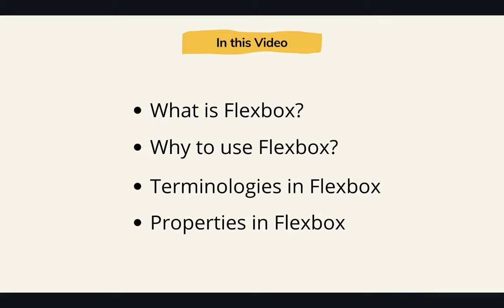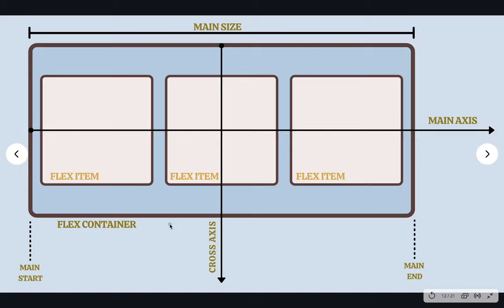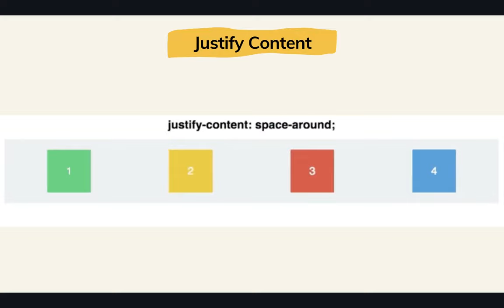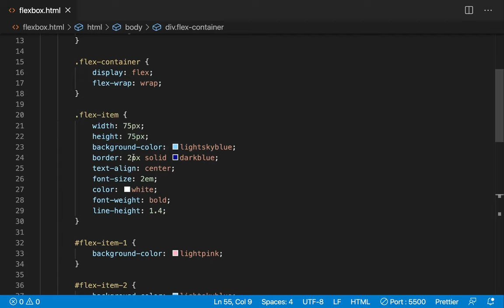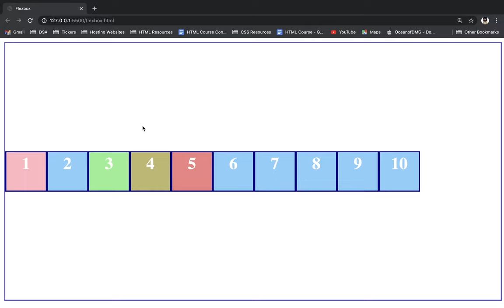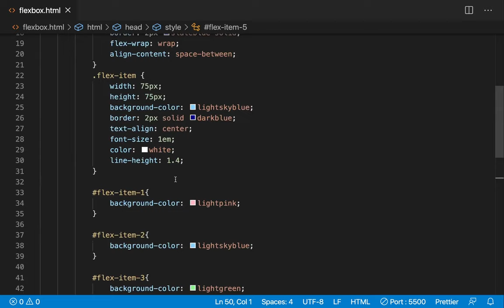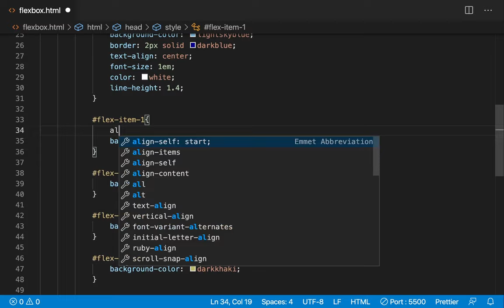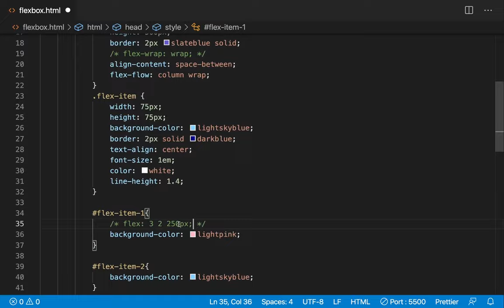Learn Flexbox Under 25mins | Web Development Course